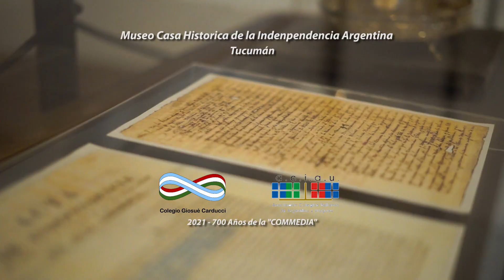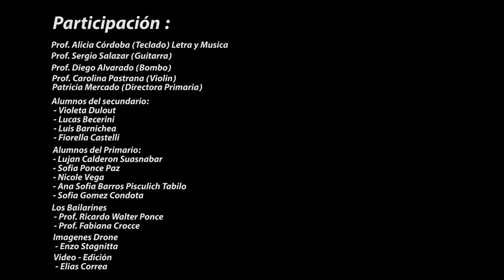"Zamba a los 700"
Homenaje del Colegio "Giosue Carducci"